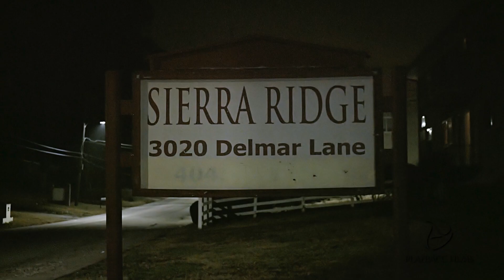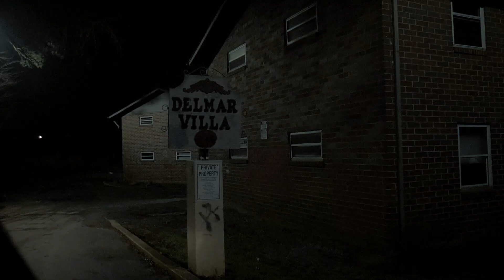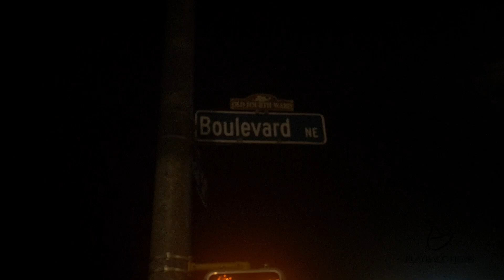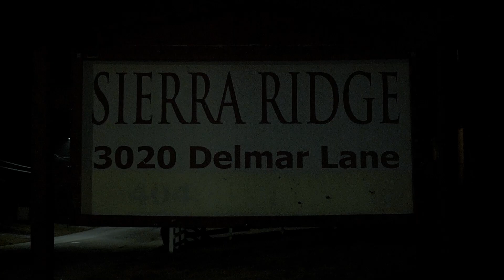No Plug- Street Niggas [Directed by Playbacc Films]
No Plug comes with his new street anthem, "Street Niggas", taking you through Atlanta Ga's notorious 9th and 4th Ward neighborhoods.